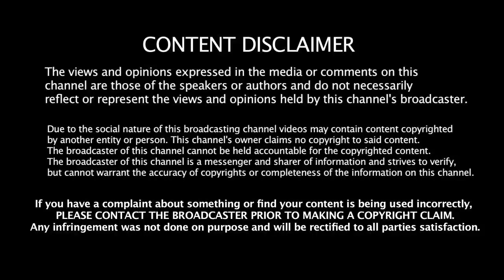கிரிக்கெட் உலகின் ரொம்ப ஆக்ரோஷமான Top 10 வீரர்கள் | Top 10 Aggressive Players In Cricket History